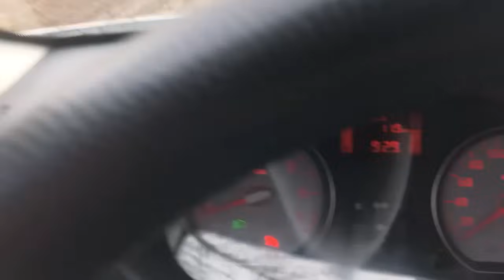Тут багато риби. Плітка дуплетом.Тарань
Наловили тарані на р. Південний Буг. Гарна риба. Багато покльовок